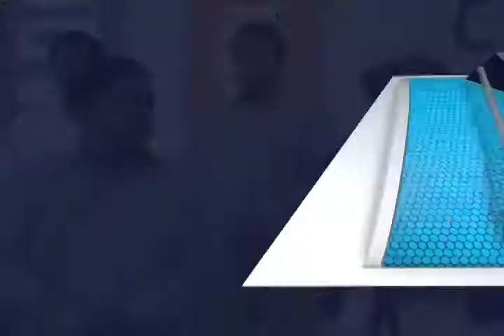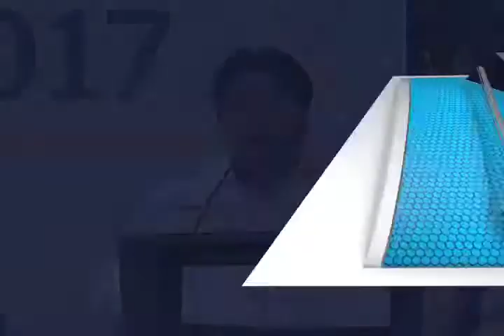Ex presidenta municipal de Zimatlán, tomó protesta a Javier César Barroso como presidente del mismo.